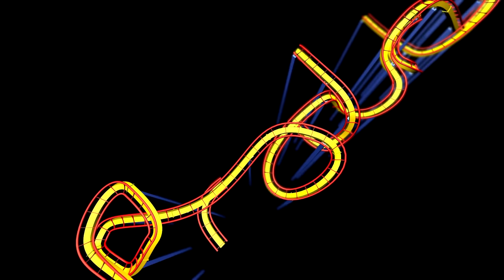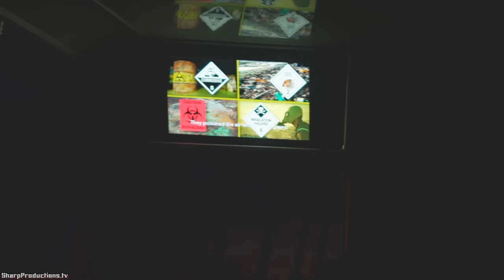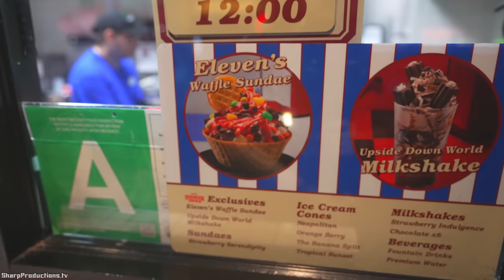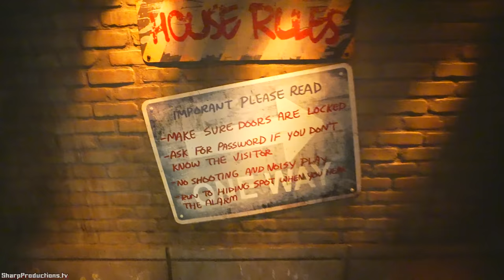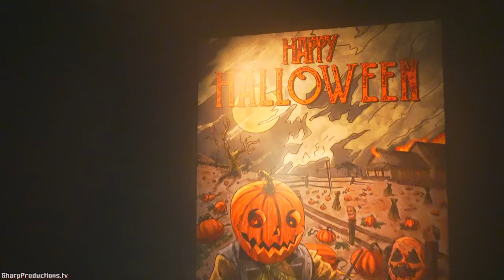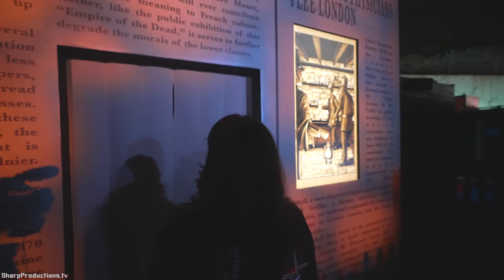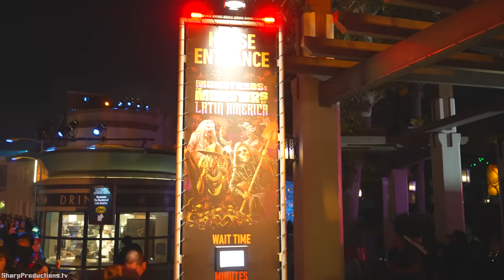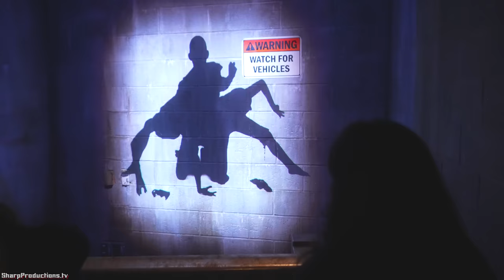Halloween Horror Nights 2023 at Universal Studios Hollywood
Elsie explores all 8 haunted houses, 3 scare zones, and the Terror Tram at Halloween Horror Nights Hollywood.

Special thanks to Lindsay Kwek & Universal Studios Hollywood.

00:00 Halloween Horror Nights Intro
00:25 Ghostz scare zone
01:09 Toyz scare zone
03:38 Springfield
04:03 Terror Tram: The Exterminatorz
17:46 Scoops Ahoy!
18:18 The Last of Us haunted house
21:46 Stranger Things 4 haunted house
25:34 Holidayz in Hell haunted house
29:18 The Exorcist Believer haunted house
32:56 Merch store
35:06 Death Eater Encounter
37:00 Universal Monsters Unmasked haunted house
40:36 Chucky haunted house
45:36 Monstruos haunted house
48:41 El Terror De Las Momias scare zone
50:03 Evil Dead Rise haunted house
53:30 Little Cocina
53:41 Blumhouse entrance
53:48 Toyz scare zone
53:56 @artdracula 👀
54:17 Thanks for watching!